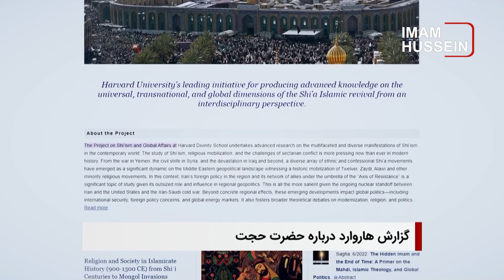سرخط خبرها: دوشنبه 16 مهر 1403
1-   ادامه حمایت‌های حقوقی مؤسسه مصباح الحسین علیه‌السلام از خانواده‌های نیازمند عراقی
2 - انتشار گزارشی از تأثیر اعتقاد به حضرت حجت بر سیاست جهانی در دانشگاه هاروارد
3 -  حمله به کاروان مهندسان چینی در پاکستان
4 - تغییر نگران‌کننده الگوی مصرف مواد مخدر در ایران، از تریاک به روانگردان‌ها
5 - طالبان در غور: زنان بیوه بهتر است بمیرند تا کار کنند
6 - شیعیان جاغوری با هزینه شخصی بیمارستان زنان و زایمان می‌سازند
7 - عبور مهاجران از کانال مانش رکورد زد

ویدیوهای مرتبط